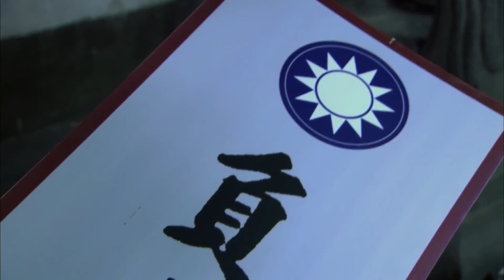日本人逼迫中國學者爲其效力，學者誓死不從，被一怒之下的日本人一刀殺死並掉在城牆上#谍影繁花